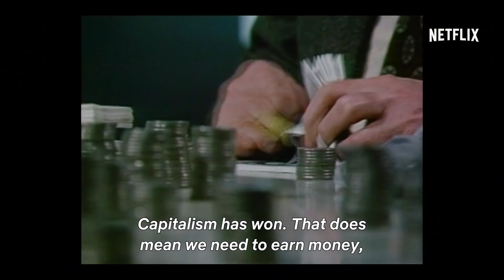DIRTY LINES Trailer (2022) Netflix Drama Series